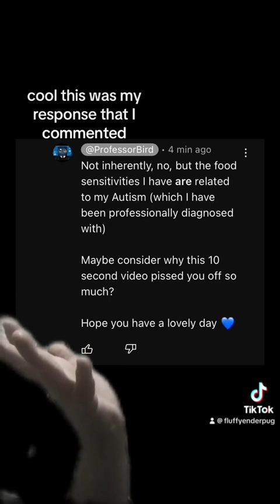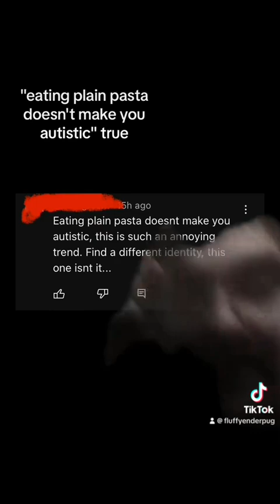Autistic Food Sensitivities and ActuallyAutistic Creators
i promise i'll never gatekeep my bland food choices

autism actuallyautistic cringe (so the people who are generally inclined to conduct themselves this way online can hear me out)